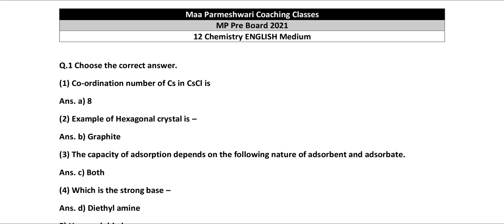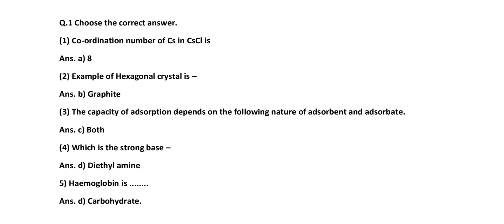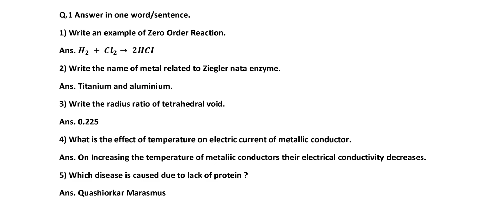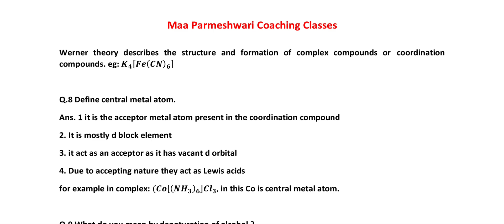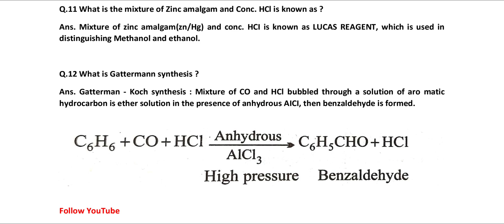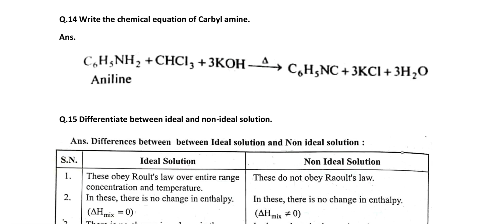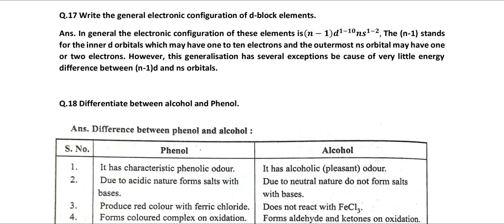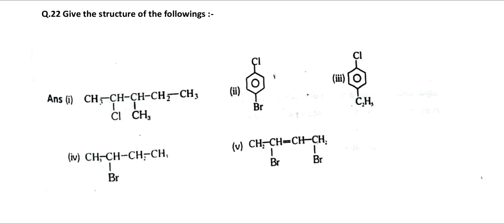MP 12th Pre Board 2021, MP 12th Chemistry English Medium Full Solutions, MP 12th Chemistry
MP Chemistry English Medium Solutions, Pre Board Exam 2021, Chemistry English Medium Solutions 2021, MP Board 12th Chemistry English Medium, MP Board Exam Solutions 2021